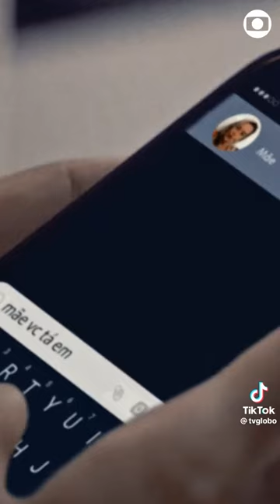Linha Direta: Caso de envenenamento · Linha Direta | TV Globo